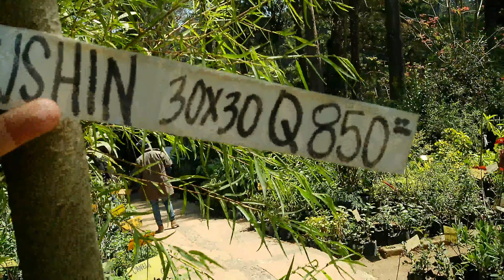VIVEROS EN GUATEMALA - Árbol de Cushín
En un vivero de la ciudad capital de Guatemala, encontramos el árbol llamado "Cushín", el cual es el símbolo del pueblo de CUILAPA SANTA ROSA, denominando a su gente como los "cushines " en honor a este árbol que se daba mucho en esta región .